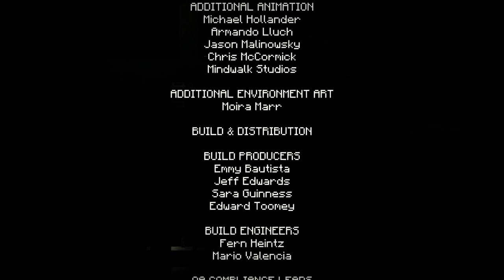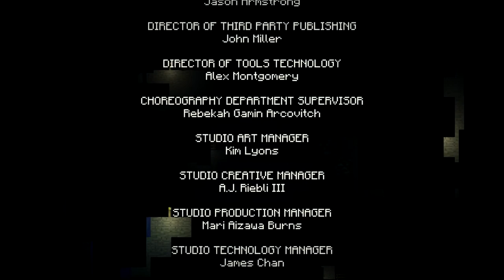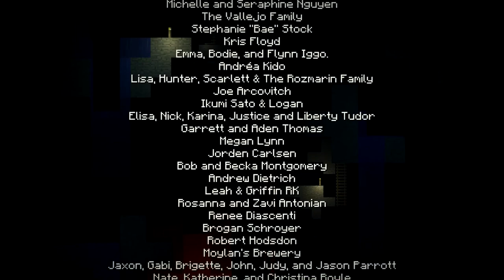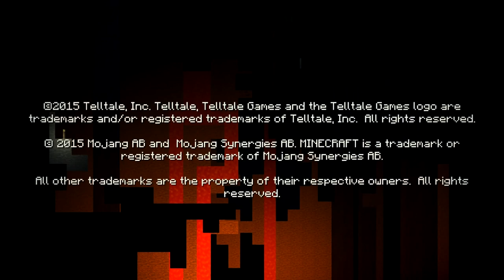Minecraft: Story Mode - 9 - Soren's Masterpiece